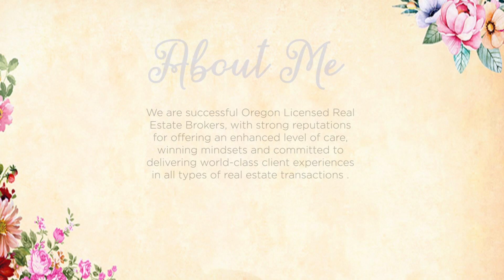Advanced Agent Group LLC Real estate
Advanced Agent Group LLC
"Creating Trust and Building Value"